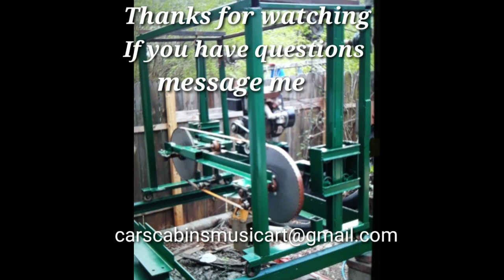90 LBS Barbells homemade sawmill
how to build a homemade sawmill using barbells as wheels and woodmizer blades. how to build a home made sawmill